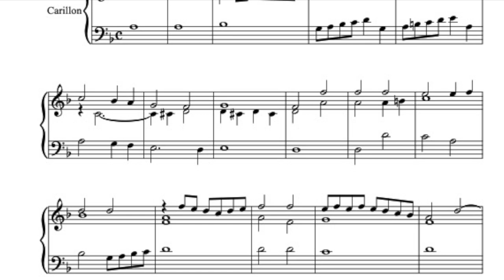Carillon Hattem "La Canción del Emperador" Stadsbeiaardier Martien van der Knijff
La Canción del Emperador (du troisième livre de "Los seys libres del Delphin de música de cifra para tañer vihuela" (Valladolid, 1538) Composer: Luys de Narváez (ca. 1500 - ca. 1555) Arrangement for carillon: Martien van der Knijff

De carillons van Hattem:

In de 17e eeuw is er een klein carillon (een octaaf ?) gegoten door de gieter François Symon.
Later rond 1730 giet Jan Albert de Grave er ongeveer 14 klokken erbij tot ongeveer 24 klokken (twee octaven). Waarschijnlijk is het instrument ook met de hand bespeelbaar geweest en zal omstreeks deze tijd de eerste beiaardier van Hattem, meestal de schoolmeester die ook het uurwerk bijhield en koster/organist was, zijn melodieën over Hattem hebben laten horen.
In de 20e eeuw is dit instrument, omdat het inmiddels in slechte staat verkeerde, overgegaan naar het Beiaard Museum van Asten. Na een opknapbeurt kreeg het het instrument een plek in het museum en is nog dagelijks te zien en te horen.
In 1928 werden door de Engelse gieter John Tayler & Co, Loughborough 25 nieuwe klokken gegoten van f’’ tot f’’’’ met het totale gewicht van 850 kg. De firma Addicks verzorgde de montage en inrichting evenals de speeltrommel.
In 1985 komt er een uitbreiding met drie grote klokken en tien kleine klokjes door Koninklijke Klokkengieterij Petit & Fritsen tot totaal 38 klokken (3 octaven + cis en d). Hierbij komt een nieuw klavier en elektrische hamers voor de computer. De grootse speelklok weegt ongeveer 220 kg en de kleinste 10 kg.

Beiaardiers van Hattem:

Tot - 1646 Henricus Borneman
1646 – 1660 Thomas Arnoldi
1660 – 1666 Evert Keller
1666 – 1677 Wilhelmus Dalmahoij
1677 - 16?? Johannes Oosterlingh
Circa- 1692 Willem Taets
1729 – 1768 Mr. Hegeman
1768 – 1785 Derk Bloemert
1785 -17?? J. Rave
Circa -1875 A. J. Walters
1880 – 1918 B. ten Have
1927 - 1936 Cornelis J. de Val
1936 – 1969 Henk Pijlman
1967 – 1974 Karel Rouw
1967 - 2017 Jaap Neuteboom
1985 – 1995 Jan Zwart
Sinds 1995 Martien van der Knijff